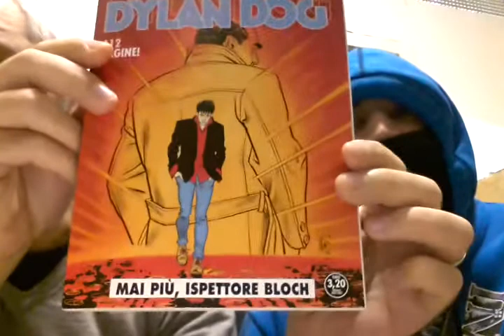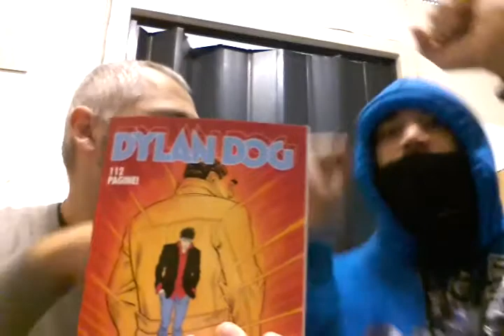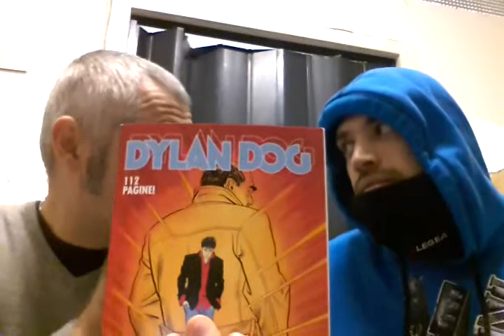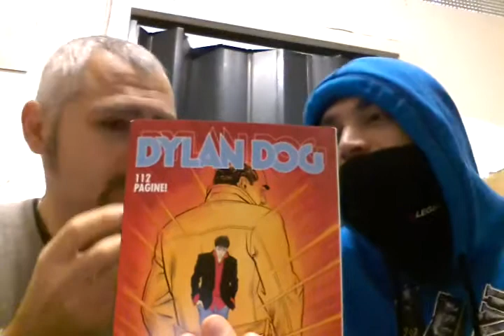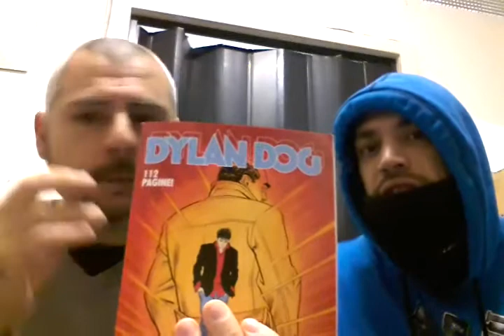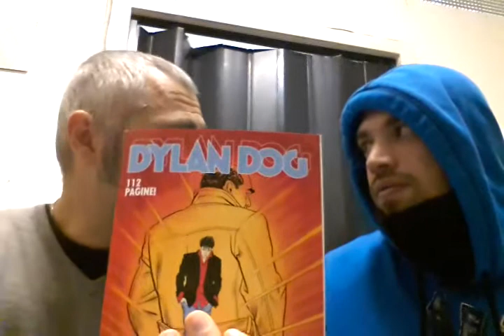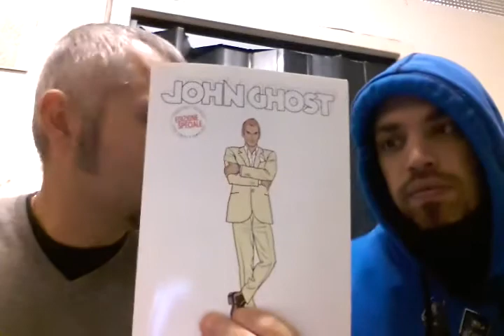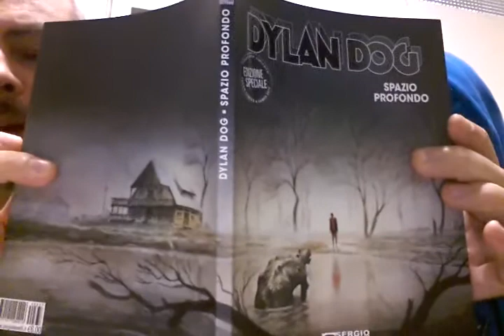RECENSIONE DYLAN DOG 338 + JOHN GHOST + VARIANT COVER GIPI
Numero fondamentale che dà il via alla "Rivoluzione" editoriale per Dylan Dog.